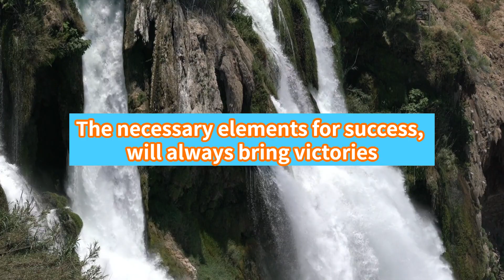The Necessary Elements for Success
The content is designed to motivate and inspire.
I hope that by listening to it casually and repeatedly, ideas will come to you and I would be happy if you could gain some insight.
Let's keep putting ideas into shape with the power of words.